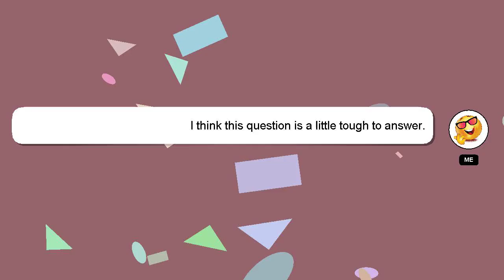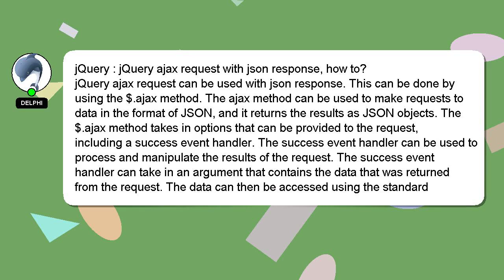jQuery : jQuery ajax request with json response, how to?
response, json to? : ajax request how with jQuery jQuery